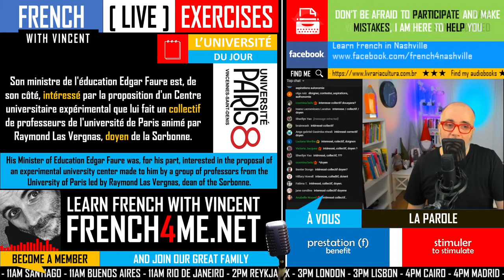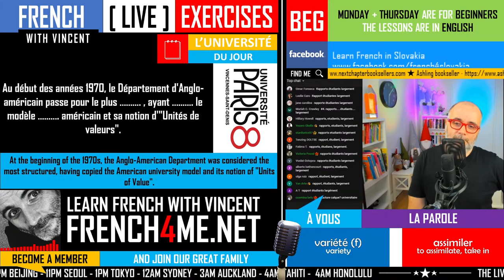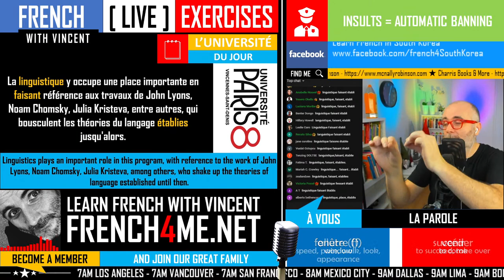LEARN FRENCH ADVANCED | SEASON 05 EPISODE 12 | EN FRANCAIS | LEARNING FRENCH MADE EASY